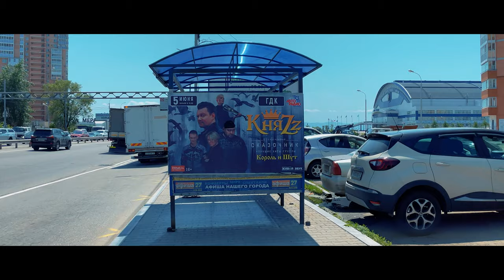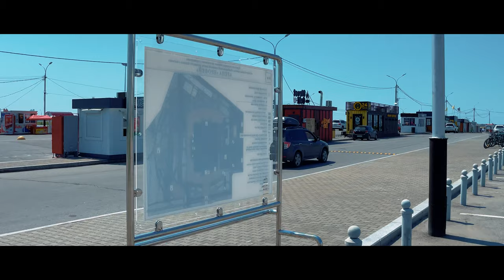Walk On A Sunny Day Khabarovsk, Russia | 4K | June 2021 Part 5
Traveling in Russia
Khabarovsk Walking Tour June 2021

Equipment used:
iPhone 12